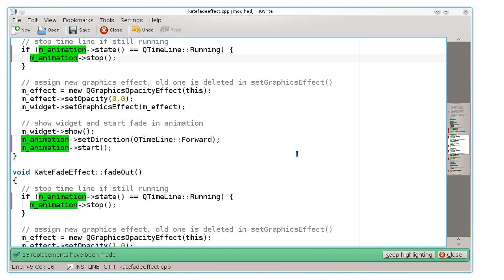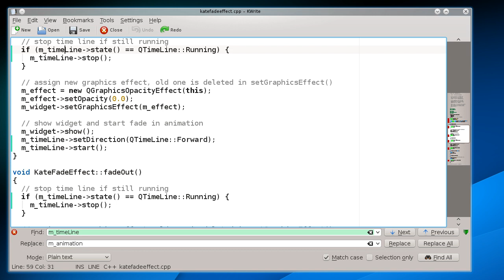Kate: Search & Replace in KDE 4.11 (backported to KDE 4.10.3)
Update: This behavior was backported to KDE 4.10.3.
Search & Replace highlighting and notification system in KDE 4.11.